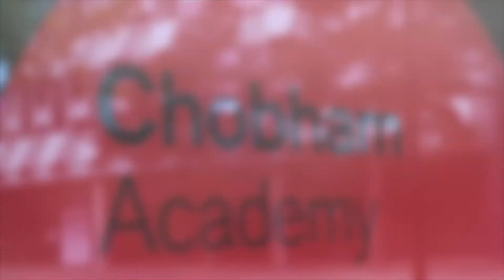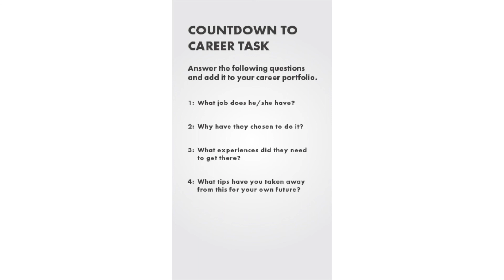Chobham Academy - Countdown to Careers - Darren (Graphic Designer)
A Countdown to Careers video